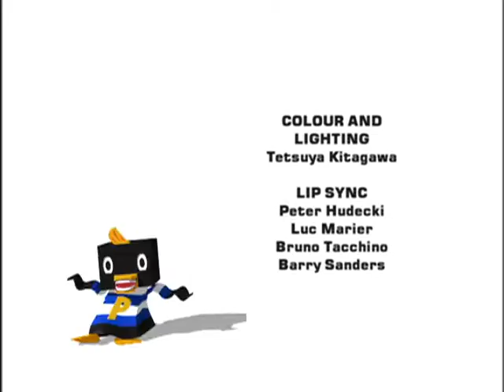Pecola | Oda a Pecola/Aspirado desordenado - Ep.14 | Dibujos Animados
14A “ODA A PÉCOLA”
Pécola decide que el melancólico poeta de Pueblo Cubo, el Sr. Solo, está demasiado triste y necesita divertirse un poco. El inquieto pingüino lleva al Sr. Solo a todos los lugares divertidos que conoce en Pueblo Cubo, pero el poeta parece cada vez más enfurruñado. Finalmente, Pécola se da cuenta de que su idea de diversión puede no funcionar para todo el mundo. Al Sr. Solo le gusta la paz y la tranquilidad tanto como a Pécola le gusta el ruido y el movimiento constante.

14B “ASPIRADO DESORDENADO”
Cuando Pécola decide usar la súper-aspiradora del Dr. Chu para quitar las manchas de la ropa de sus amigos, accidentalmente aspira también sus personalidades. Las cosas se vuelven aún más extrañas cuando las  personalidades se alojan en los cuerpos de otras personas. Pécola y Chu logran rectificar la situación pero no antes de que sus amigos aprendan una valiosa lección estando  literalmente en los zapatos de otros... ¡y en sus cuerpos!